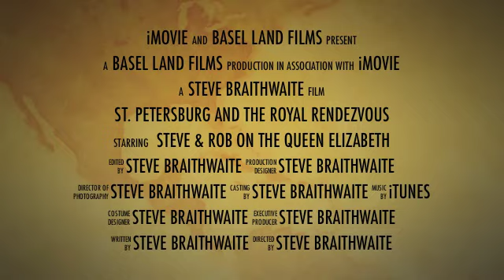Royal Rendezvous Trailer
Cunard Queen Elizabeth three Queens Mary, Victoria and Elizabeth Royal Rendezvous Golden Jubilee celebrations